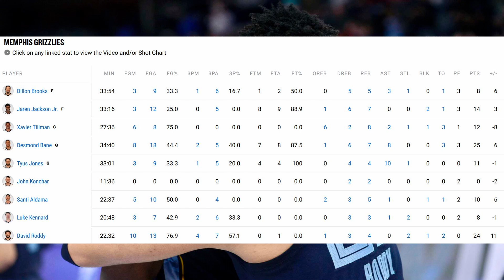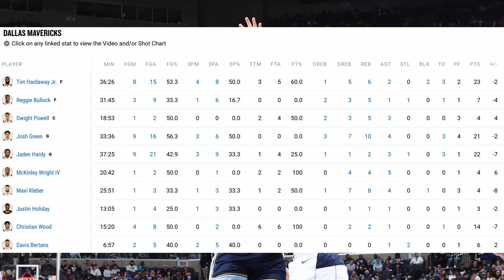The David Roddy Game! Christian Wood Plays 15 Minutes Even With NO Luka and Kyrie...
Shoutout David Roddy on the great game.
And also Jason Kidd...is he a good coach in your opinion?
Dallas Mavericks at Memphis Grizzlies
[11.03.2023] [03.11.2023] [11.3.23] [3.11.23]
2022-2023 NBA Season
mavericks grizzlies highlights
mavs grizzlies highlights
grizzlies mavs highlights
grizzlies mavericks highlights
mavericks grizzlies recap
mavs grizzlies recap
grizzlies mavericks recap
grizzlies mavs recap
NBA Recap
2022-23 NBA Season, Recap
Love.
Thoughts on the game?